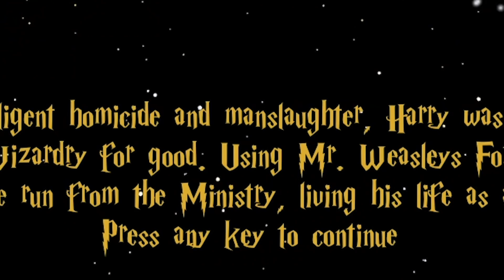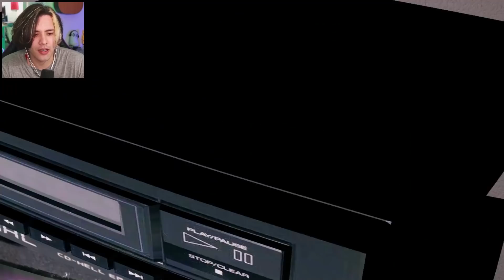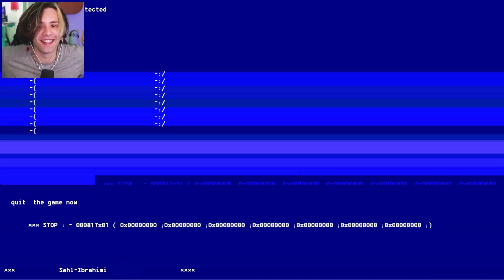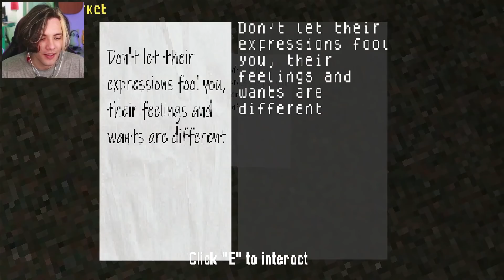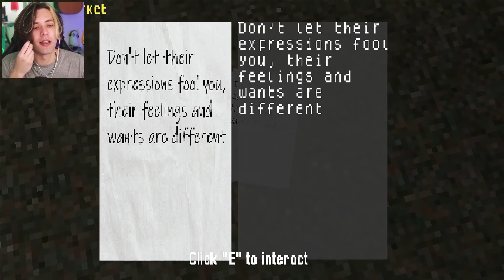Un juego de TERROR donde un HOMBRE RARO SONRIENTE te persigue | 3 JUEGOS RANDOM DE TERROR